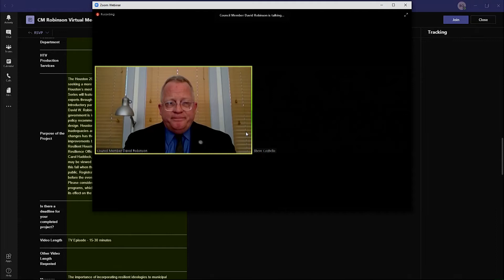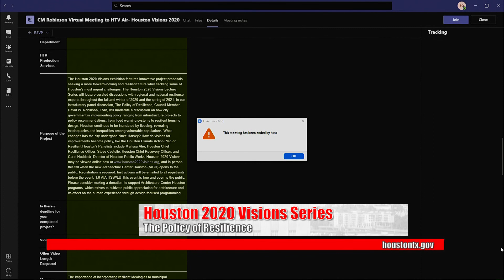Houston 2020 Visions Panel Discussion Series: "The Policy of Resilience"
You are watching an HTV special presentation of the Houston 2020 Visions Panel Discussion Series.

This panel is about "The Policy of Resilience."

Council Member David W. Robinson moderates a panel that includes Houston Chief Resilience Officer Marissa Aho, Houston Chief Recovery Officer Steve Costello, and Houston Public Works Department Director Carol Haddock.